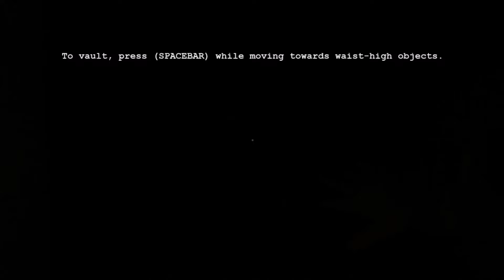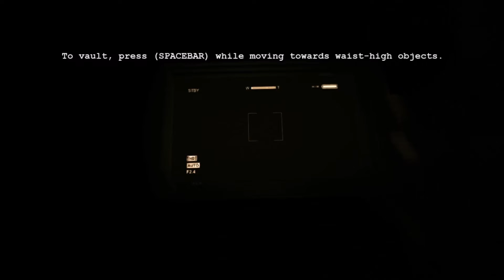Outlast Halloweenspecial [Part 2 / 2] - Ach da war die Keycard + Gast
Somit ist Part 2 auch on...